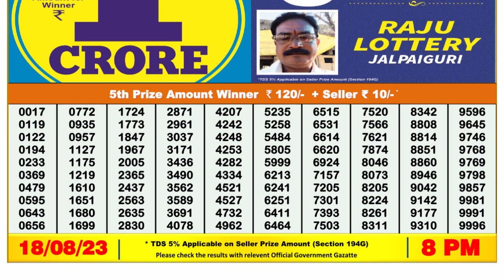🔴 Lottery Sambad Live 08:00pm 18/08/2023 Evening Nagaland State Dear Lottery Result Pdf Download